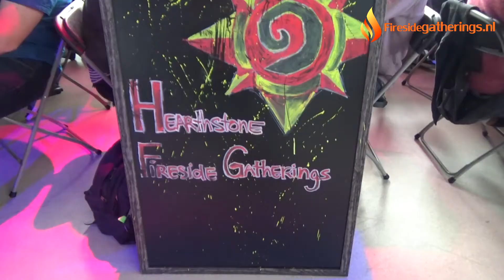Summer Preliminary 2016